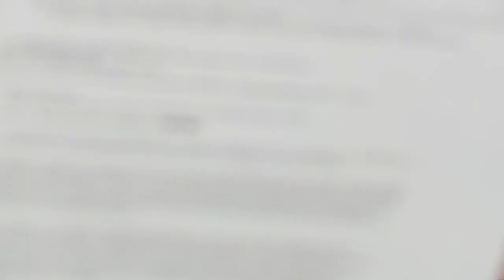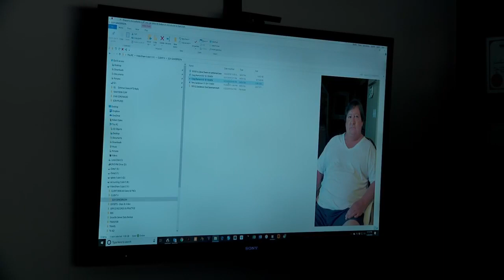Terry Sanderson Press Conference 2019-01-29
Pre-trial Press Conference by Sanderson's legal team in 2019. Also appearing is Craig Ramone in video, the only actual witness.